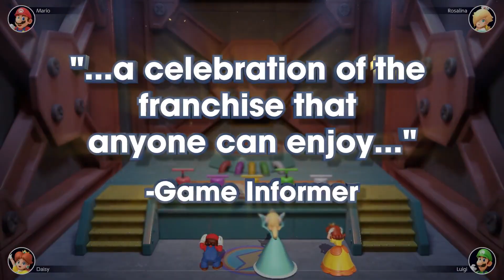Mario Party Superstars - Official Accolades Trailer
See what some critics are saying about Mario Party Superstars, available now on Nintendo Switch.